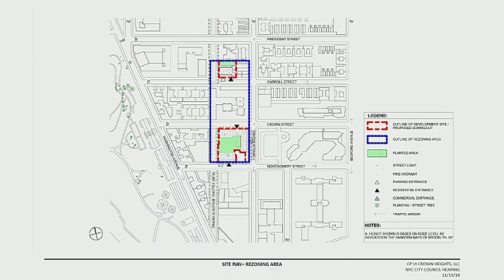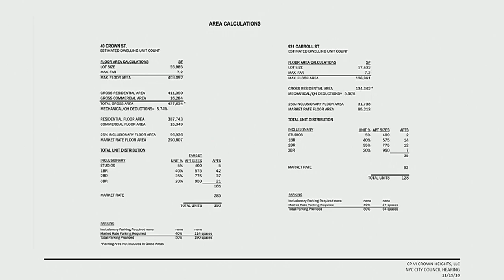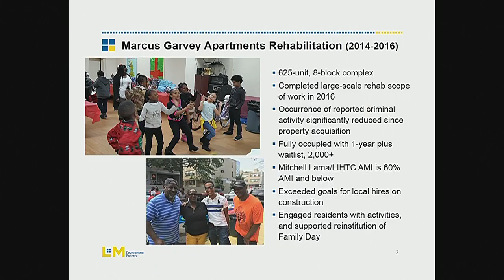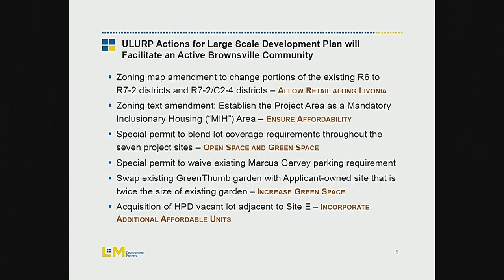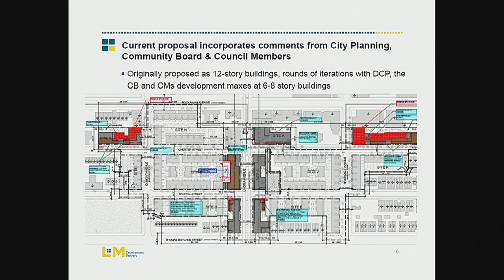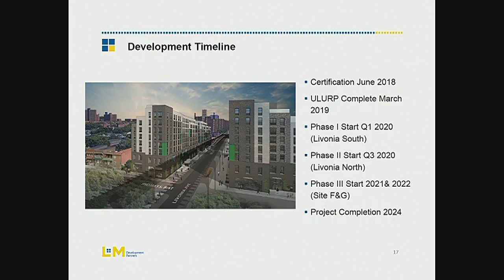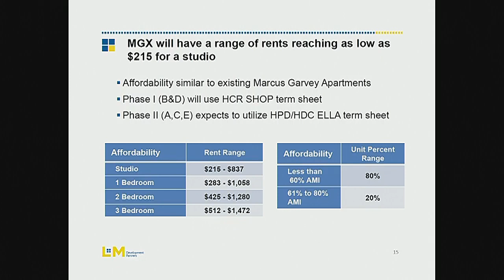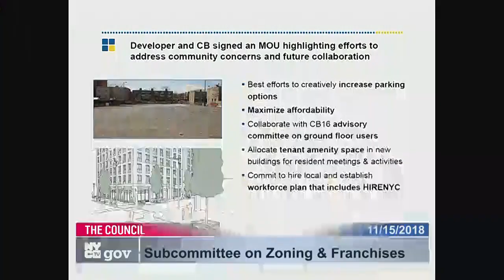Subcommittee on Zoni... NYCC PV CH COM 181115 100224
Subcommittee on Zoning and Franchises 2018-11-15T00:00:00 9:30 AM Committee Room - City Hall